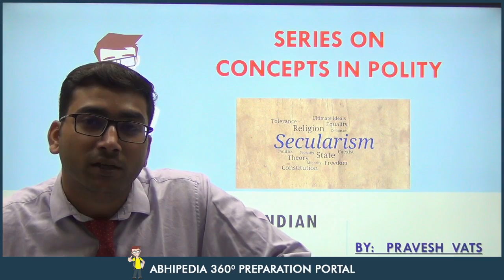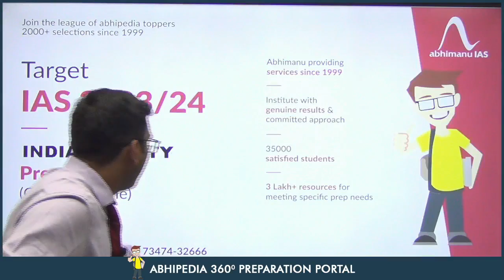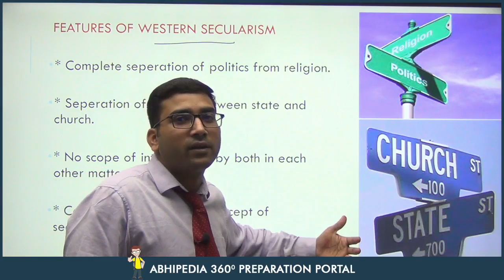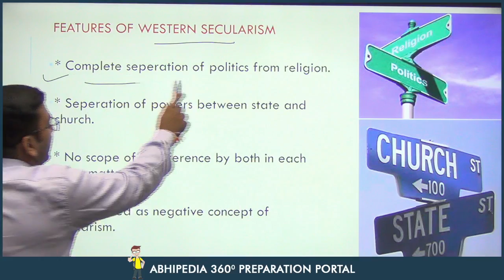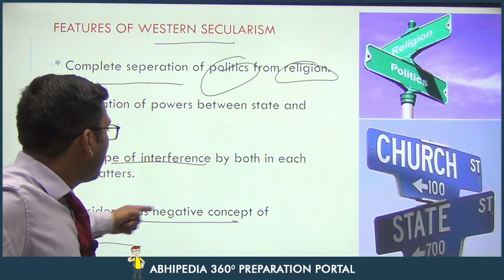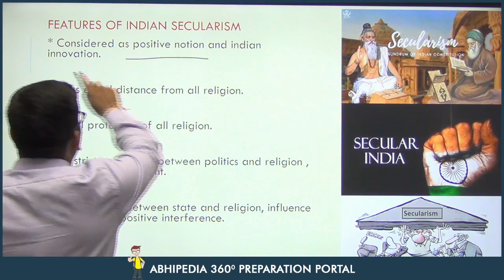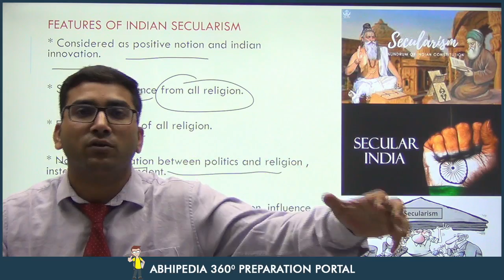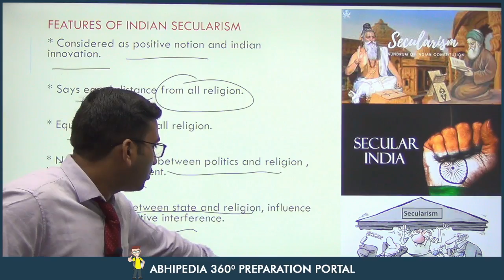UPSC CSE 2023 | Series on Concepts in Polity | Western vs Indian Secularism | By Pravesh Sir